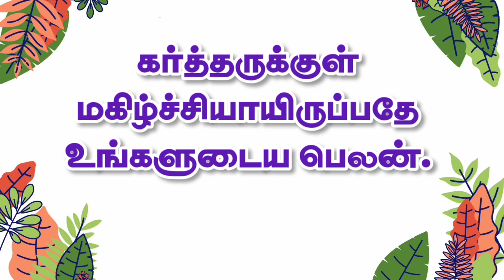Word of God Today | 16-7-23 | இன்றைய தேவ வார்த்தை | Good News Revival Tamil